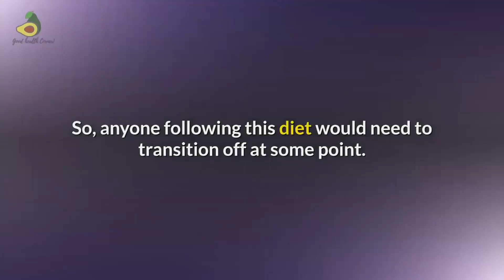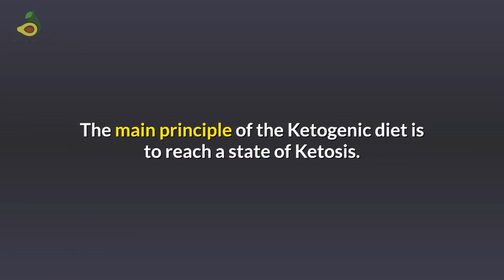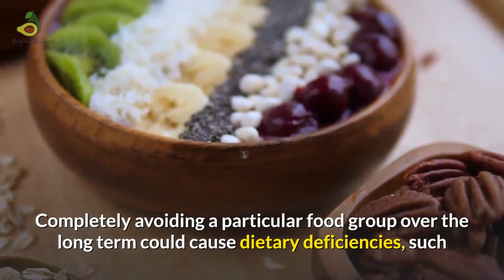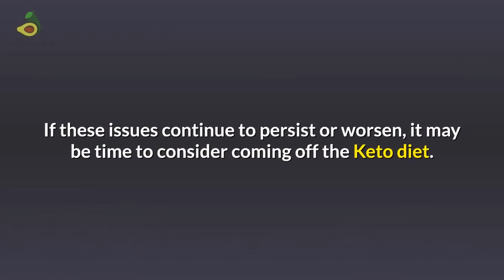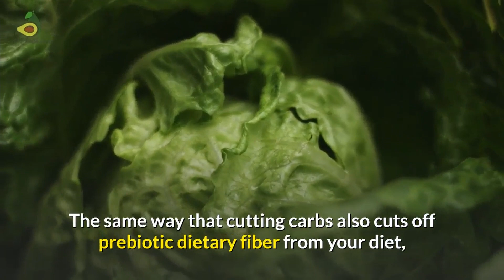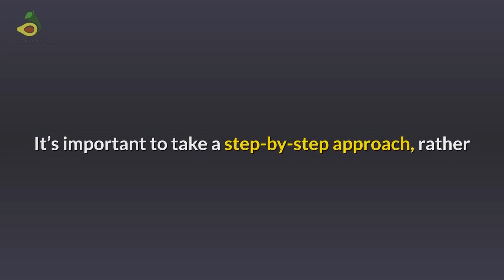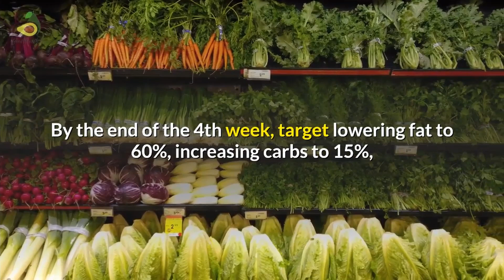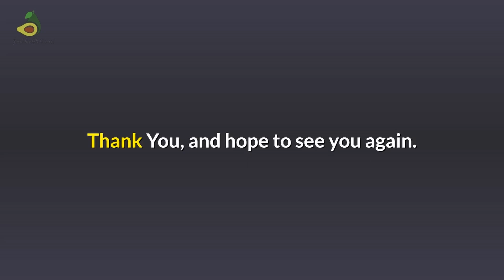How to get off KETO DIET without gaining weight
How to Get off Keto without gaining weight is a question that is not frequently covered. Keto Diet is very popular among individuals who want to lose weight. But this diet cannot be followed lifelong and has to be transitioned to a regular diet. The flip side of transitioning into a regular diet could be you gain back all that weight which you lost while on KETO DIET. This video gives you a step-by-step guide on how to Get Off KETO DIET without gaining weight and at the same time maintain the weight loss and other health benefits which you achieved.

You can get more information on the complete research in the blog from our group

If you want to get more information on health, food, and nutrition, do

Did you know that Gut microbiome can help you to boost metabolism and lose weight? Thousands are losing those extra pounds by using this simple probiotic with targeted fat loss strains. You can read about the review by clicking this link:

Find below links to some of the supplements which can help you in your KETO Journey.

Equipment used for the videos
Mackie EM 91C condenser microphone
Audient ID 4 MKII Audio Interface
Kali Audio LP 6  Studio Monitors
AKG K240 Semi-Open Headphone
Video enabler: Vidnami
If you like my videos, you can also create similar ones for your business using Vidnami.

0:00 Video Intro
1:32 What is Keto diet and ketosis?
2:47 Health Impacts of Keto Diet
4:06 Resons to move off keto
6:19 Effects of moving off Keto
8:19 How to move off Keto